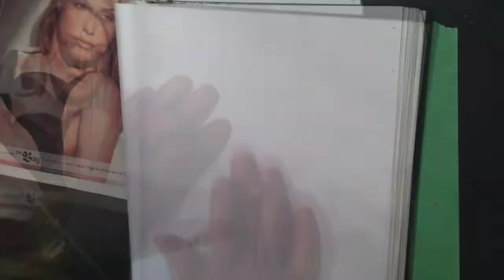Sketchtime Joshua dobbs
Daily timelapse sketch by tattooer Joshua dobbs